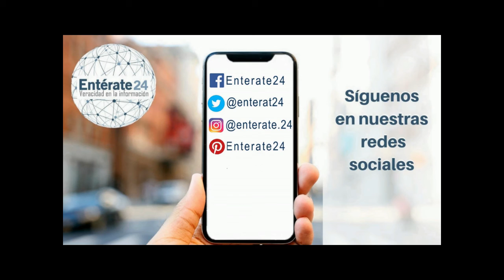Frozen 2 - Entérate24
Hoy se estrena Frozen 2

 Las princesas  Elsa  y  Anna,  junto a sus amigos Kristoff, Olaf y Sven se embarcan en un nuevo viaje en lo profundo del bosque para obtener respuestas  del poder de Elsa.

NOTA: las imágenes y audio presentes en este micro son de carácter netamente informativo, su uso es sin fines de lucro.